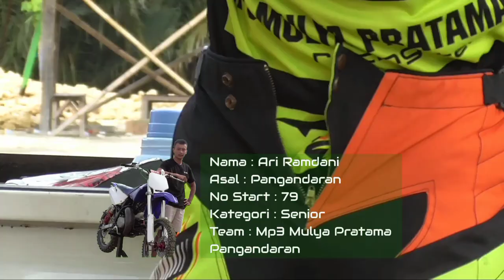Ngamuk.! Bebek modif Grasstrack 2 Tak Ini | Bikin Jokinya Pontang-Panting( Legend Of Gtx )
Test ride bebek modif 2 tak Legend ini lama tertidur, pas keluar kandang seperti banteng ngamuk
Sang joki Ari Ramdani 79 pun kewalahan sampai tersungkur